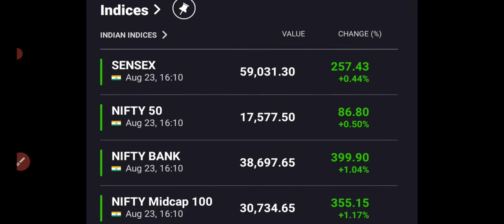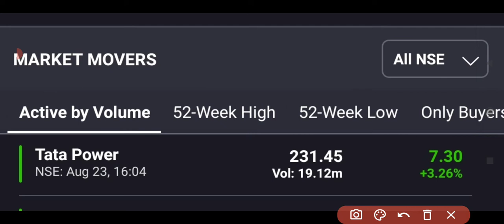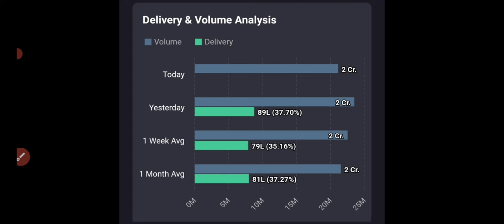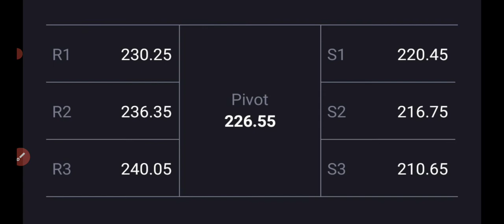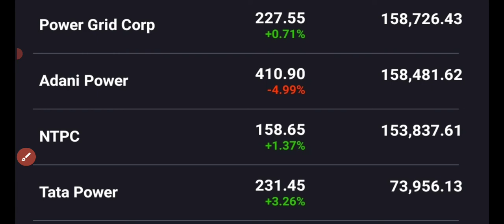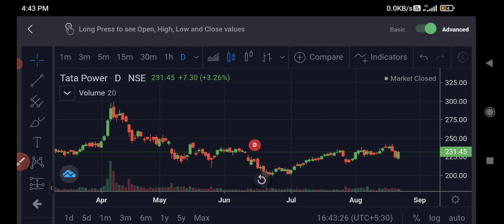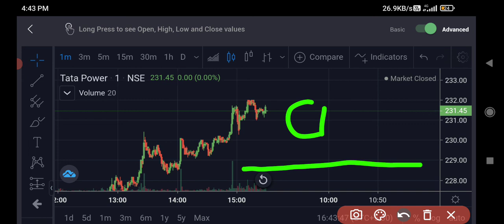Tata power share latest news today🔥tata power share🔥Tata power share up 3%🤑Tata Power Breakout😍BUY?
Topics covered
Big short covering move on tata power
tata power up 3%
300₹ soon tata power
views on tatapower
Tata power resistance
Tat power targets
Oversold zone मे शेयर
icici direct targets
3000CR INVESTMENT
TAMIL NADU
BIG PLANT
Share khan report on tata power
Sharekhan buy rating
sharekhan 250 target
Morgan Stanley on tata power
Kerela backwater plant in kerela
Tata power share news🔻2%🤑
Rural power news🤑
AI devlopment news
Tata power bill
Tata power share news up 4%
BIG UPMOVE🤑🤑
Nifty energy analysis
Tata power share news
Maharashtra commisons 100 MW solar plant